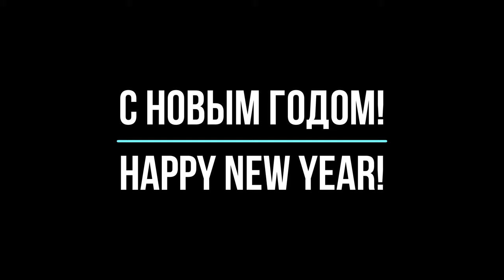MOSCOW - NEW YEAR'S SPECIAL / Новогодний выпуск - Москва в Cities: Skylines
Join the stream on December 31st to get your personal dose of real new year's eve feeling in my Moscow replica in Cities: Skylines! The famous chimes on Red Square and the midnight fireworks are a cultural cornerstone of Russian new year's eve tradition and absolutely stunning in real life and hopefully in my virtual version too.

PC: AMD Ryzen 5 3400G 3.70GHz, 32GB RAM, Radeon Vega GPU